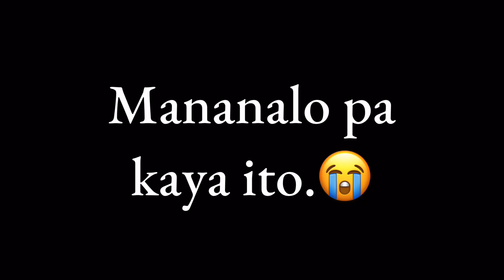Top global gusion, TEAM ROGER VS TEAM GUSION. Grock The buff Invader 😭. Watch till the end 👆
Music links;